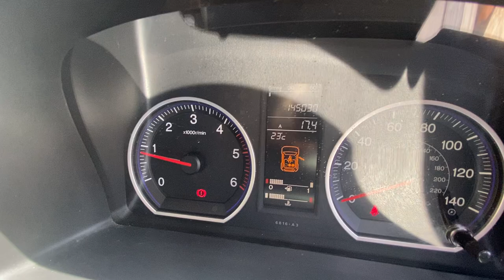NOW SOLD - HONDA CR-V RHD Spanish Registered in Spain Walk Round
Now Sold - HONDA CR-V 2.2 DIESEL RHD Spanish Registered in Spain

(RHD) RIGHT HAND DRIVE ENGLISH CAR

£4995 Sterling £ Or Euro € Equivalent

Current ITV Till 13/07/24

With contract of Sale

Recent carbon clean on control valve.  Returns 39 mpg combined driving

Matriculated in 2023 so fully checked over.

2009 Executive Model
2 Keys
145k Miles / 232000 k/m
Sat Nav
AC Working Well
Privacy Glass
Glass Roof
Heated seats
Electric Drivers Seat
Folding Wing mirrors

Very good Condition inside
and out with FSH

New LHD Headlights
Clutch Changed at 120K
Good Tyres all round.

NO Part Exchanges
Buyer Pays Transfer Fee